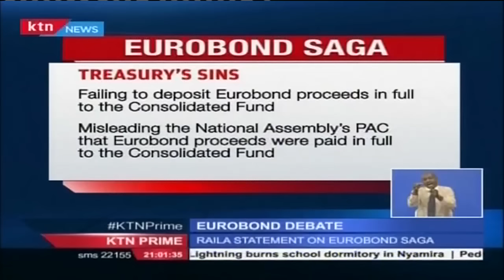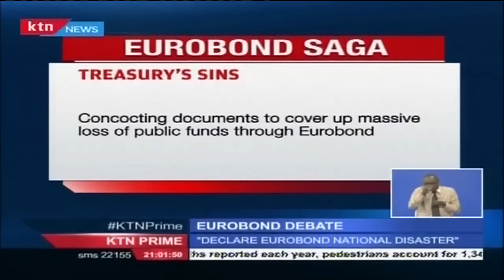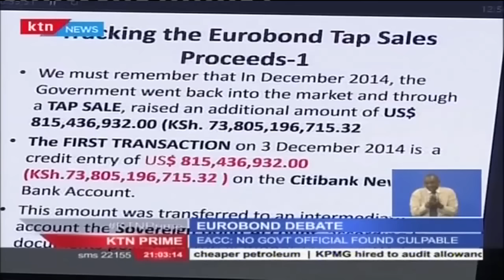CORD Leader Raila Odinga unearth the big names behind Eurobond saga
Kenya’s opposition leader Raila Odinga is tonight demanding that president Uhuru Kenyatta declares the Eurobond money saga a national disaster and institutes an independent international forensic audit to track the whereabouts of 999 million us dollars that was not paid in the consolidated fund.  At the same time, raila has demanded for the resignations and prosecution of national treasury cabinet secretary Henry Rotich, principal secretary Dr. Kamau Thugge and Central Bank of Kenya Accountant General Bernard Ndung’u for allegedly undermining the constitution through failure to deposit Eurobond proceeds immediately and in full into the consolidated fund.